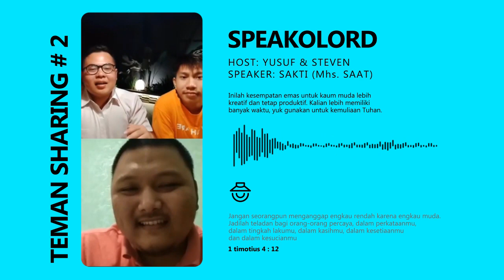Pandemi Corona! Saat yang tepat bagimu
Inilah saat yang tepat bagi kaum muda yang memiliki waktu lebih banyak untuk kreatif dan produktif, karena...